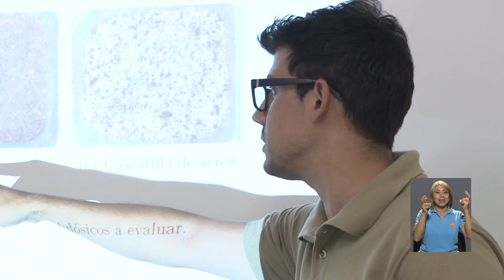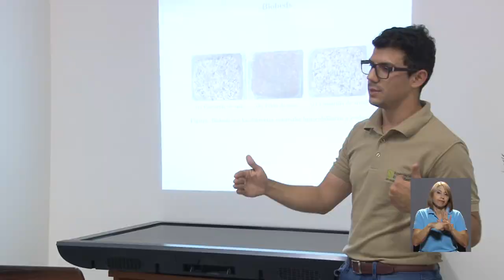CICA realiza investigación para la degradación de contaminantes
El Centro de Investigación en Contaminación Ambiental de la UCR, CICA, lleva años trabajando en diferentes líneas de investigación para la degradación de contaminantes en el país.
Pero, ¿De qué forma lo hacen y qué resultados concretos han mostrado? Los detalles en la siguiente nota.